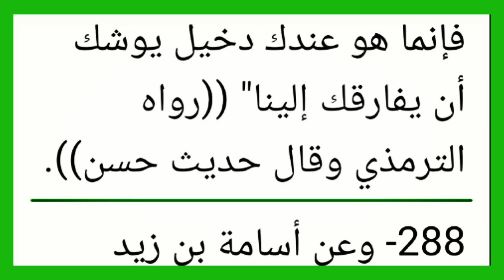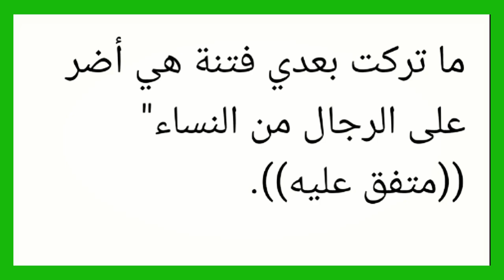شرح رياض الصالحين للشيخ أبو إلياس Cheikh Abu ilyas Tandjigora